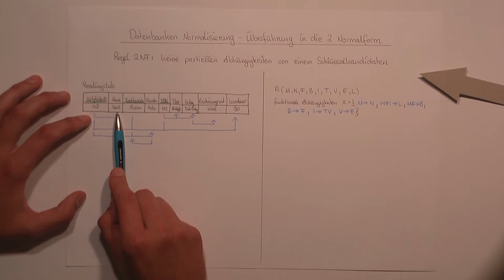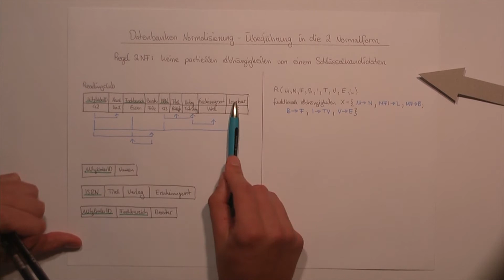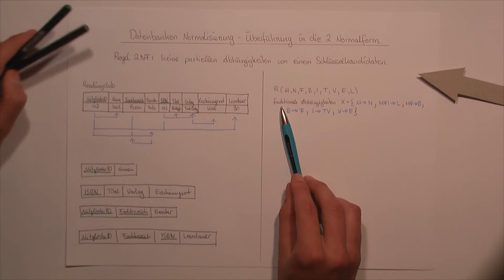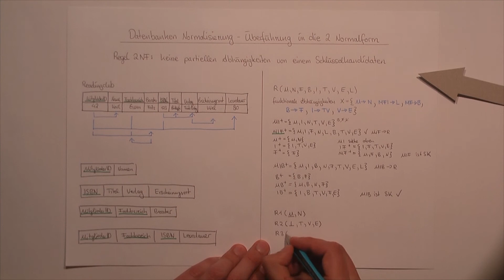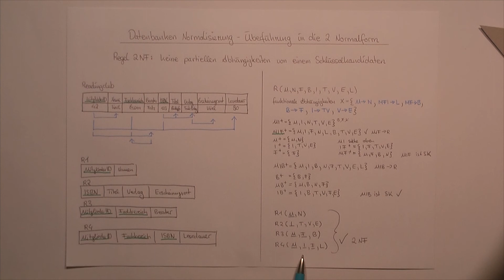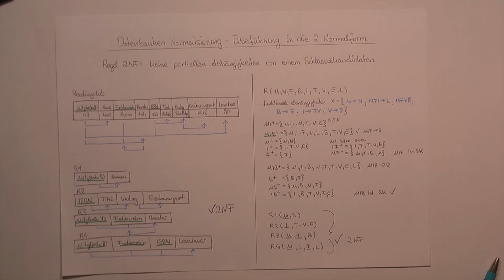Normalisierung von Datenbanken - Überführung in die 2 Normalform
Gegeben ist eine Datenbank, welche wir in dem vorhergehenden Video bereits in die 1. Normalform überführt haben. Gemeinsam überführen wir diese jetzt in die 2. Normalform. Das Ganze machen wir zum einen grafisch und zum anderen formal.
Wie immer, einfach und verständlich erklärt.

Viel Erfolg beim Lernen wünscht
 die Giraffenschule